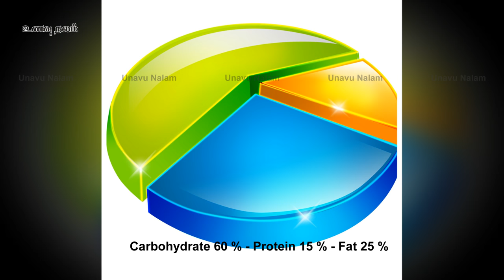குழந்தைக்கு சத்தான உணவு - Healthy Food for kids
குழந்தைக்கு சத்தான உணவு - Healthy Food for kids is a short video on குழந்தைக்கு சத்தான உணவு - Healthy Food for kids. The video discusses in detail about the various choice of Foods available for kids and lunch box menu for kids. It also describes the foods that should be entertained and the foods that should be avoided in Tamil.